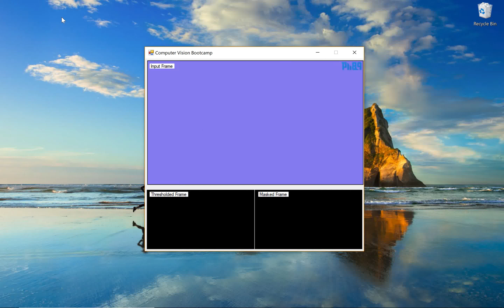Tracking Mario In A Super Mario Game Video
This is a project in my Computer Vision bootcamp. My students have to build a C# application that tracks Mario in a video of a game of Super Mario.